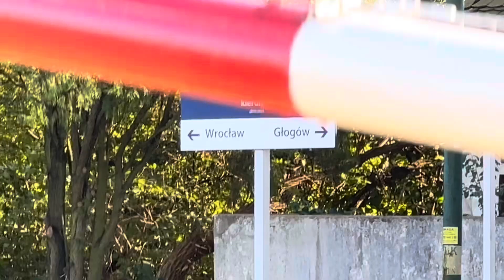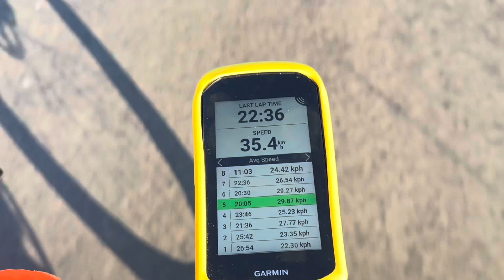Raport powodziowy - Wrocław & Brzeg Dolny. 21-22.09.2024